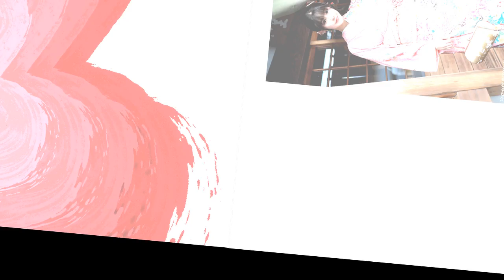MFStar Vol 254 Zhu Ke Er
★ Note: We do NOT own all the materials as well as footages used in this video. Please contact channel for copyright matters!. Thanks